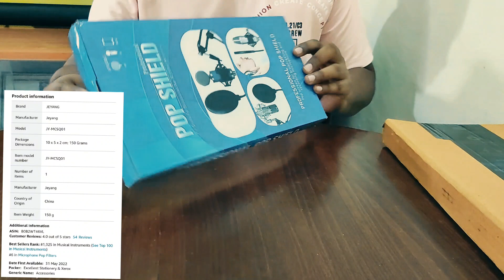𝐏𝐎𝐏 𝐅𝐈𝐋𝐓𝐄𝐑 𝐒𝐂𝐀𝐌‼️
ʜᴇʟʟᴏ ꜰʀɪᴇɴᴅꜱ,
ɪ ʙᴇʟɪᴇᴠᴇ ɪ ʀᴇᴄᴇɪᴠᴇᴅ ᴀ ᴍɪꜱʟᴇᴀᴅɪɴɢ ᴘʀᴏᴅᴜᴄᴛ. ɪ ʜᴀᴠᴇ ʀᴇQᴜᴇꜱᴛᴇᴅ ᴀ ʀᴇᴘʟᴀᴄᴇᴍᴇɴᴛ ᴀɴᴅ ᴡɪʟʟ ᴡᴀɪᴛ ᴛᴏ ꜱᴇᴇ ᴡʜᴀᴛ ʜᴀᴘᴘᴇɴꜱ ɴᴇxᴛ.‼️

Link :
JEYANG Metal Pop Filter, New Metal Mesh Layer Microphone Windscreen for Hyperx QuadCast, Blue Yeti and Other Mics, Pop Shield with Flexible 360° Gooseneck Clip Stabilization Arm

👉GMAP          :See what I've posted to Google Maps
Level 7 Local Guide

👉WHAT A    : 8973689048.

👉SHOT ON : Mi11Lite5gNE 1080p30FPS ESI (CINEMATIC FRAME)